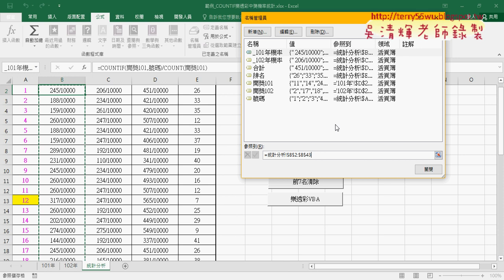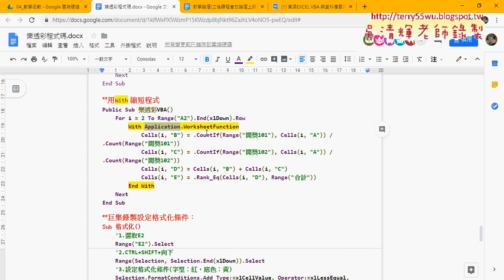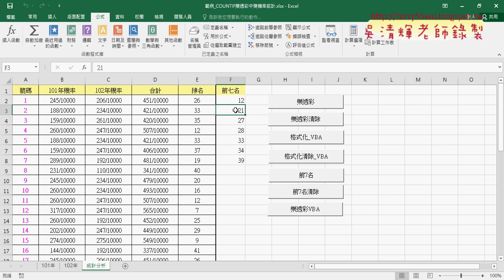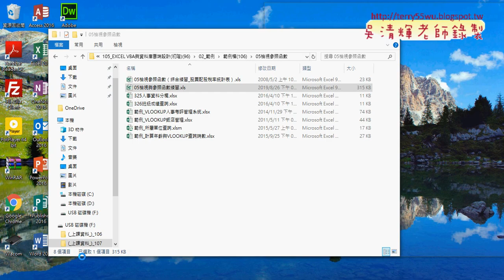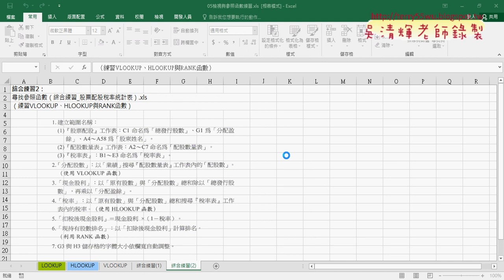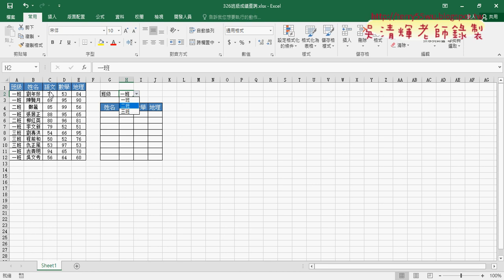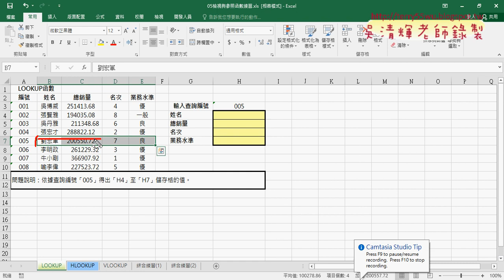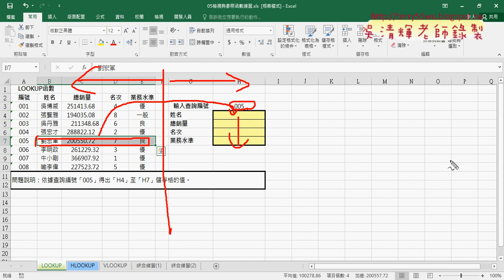07 樂透彩重點回顧與檢視參照函數